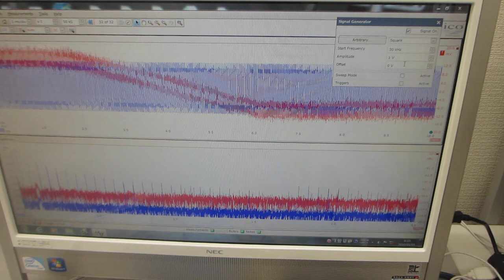超音波発振の相互作用に関する基礎実験（超音波システム研究所）